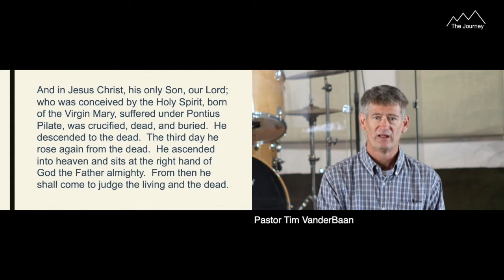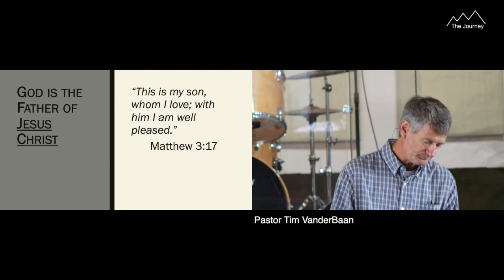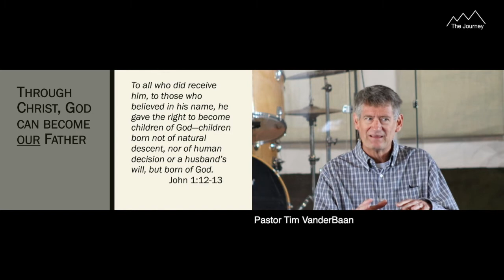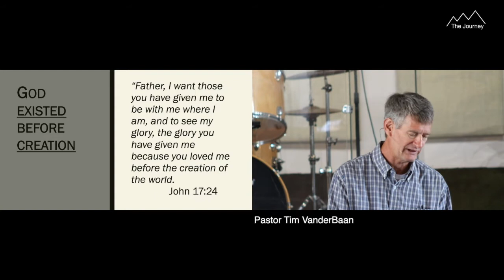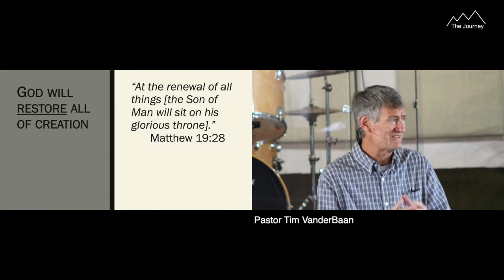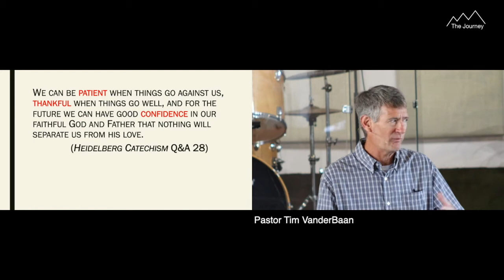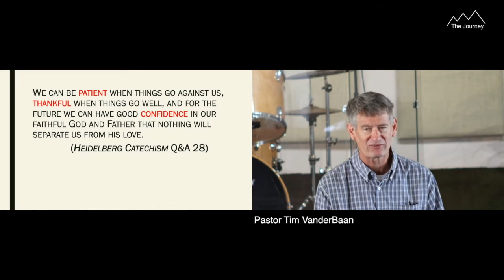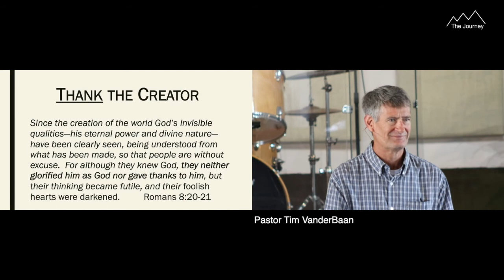I Believe: In God The Father Almighty - 05/01/2022 (Sermon Only)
I Believe: In God The Father Almighty - 05/01/2022 - The Journey's Sunday Message with Pastor Tim VanderBaan.